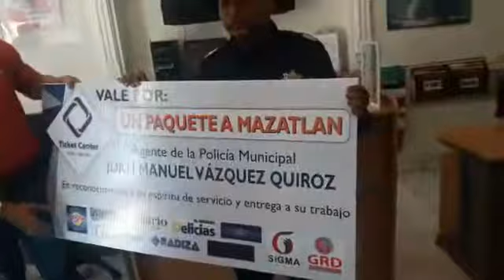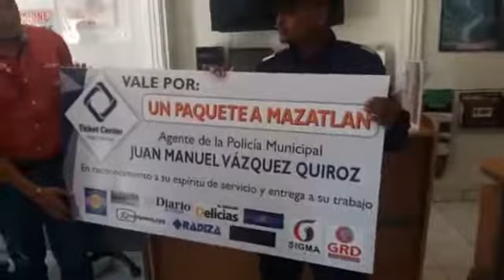Reconocimiento por su Heroísmo a Juan Manuel Vázquez y Juan Antonio.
Este medio día en las oficinas de Ticket Center Viajes y Servicios  se  hizo entrega de un  vale por un viaje para dos Personas al Puerto de Mazatlán al Oficial de Seguridad Publica Juan Manuel Vázquez Quiroz que el pasado Miércoles 14 salvo la vida del pequeño Rafael que junto con otros 7 siente niños quedaron atrapados en una choza utilizada por los jornaleros la cual se incendio y al darse cuenta que 7 de los 8 niños que habitaban esta choza ya están liberados y solo faltaba Rafael , el oficial Vázquez y su compañero Juan Antonio quien participo y apoyo en el rescate del fuego al niño Rafael, este reconocimiento se logro gracias al apoyo del Sr. Elías Castillo propietario de la Empresa Ticket Center Viajes y Servicios  y los medios de comunicación quienes estuvimos presentes en la entrega de este viaje para dos personas  para los dos heroicos oficiales de Seguridad Publica de Delicias.
El Director de Seguridad Publica de Delicias Sergio Martínez hace un reconocimiento publico para la gran labor desempeñada por los elementos que acudieron al llamado por el incendio ocurrido el pasado miércoles y en especial al oficial Juan Manuel Vázquez y Juan Antonio.